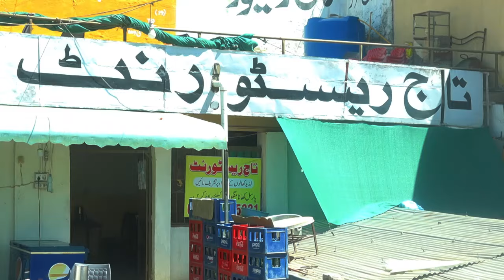Tasty Aloo Gobi Recipe By Ultimate Street Food - aloo gobhi ki sabji - الو گوبی سبزی کا خفیہ نسخہ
The Goals we achieved through this Aloo Gobi Recipe
aloo gobi recipe Pakistani
aloo gobhi ki sabji
aloo gobi
aloo gobi gravy recipe
aloo gobi gravy wali sabji
aloo gobhi ki sabzi
gobhi recipe
how to make aloo gobhi sabzi
aloo gobhi ki
aloo gobhi ki recipe
aloo gobhi ki sukhi sabji
aloo gobhi banane ka tarika
Tasty aloo gobhi recipe by ultimate street food
shaadi wali
restaurant style aloo gobi masala
how to make dry aloo gobi
aloo
Cabbage recipe restaurant style
hope so it will be the best tasty aloo gobhi recipe in the history of You Tube,more over we make this recipe in English Urdu Hindi that more and more people of the world can watch and enjoy this aloo gobhi recipe thanks regards Ultimate Street Food